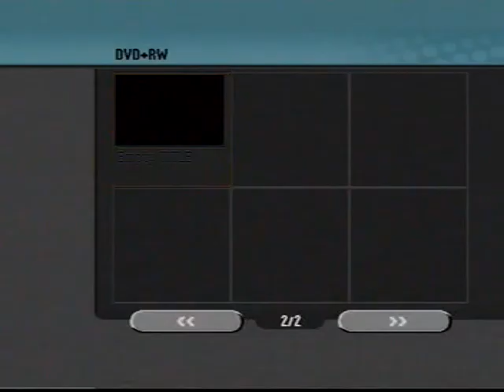Family Reunion in S.Africa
All relatives from Australia, Canada, S.Africa. gettogether in Durban